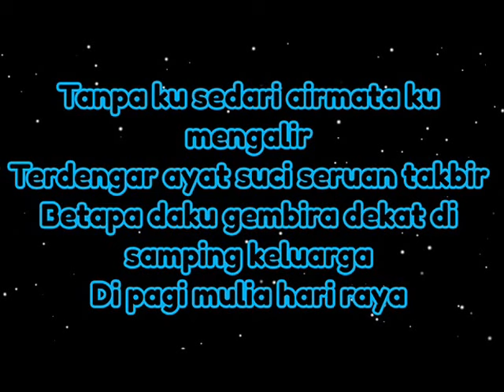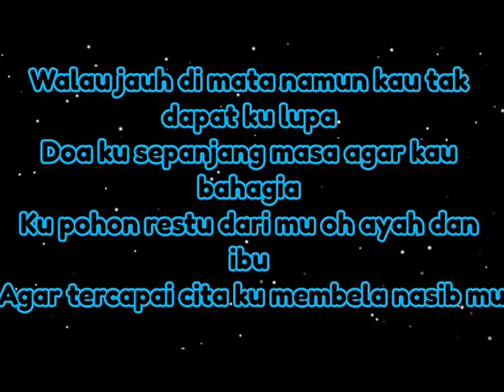Mamat - Ku Pohon Restu (LIRIK LAGU)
Selamat Hari Raya, Mamat - Ku Pohon Restu (Lirik Lagu)